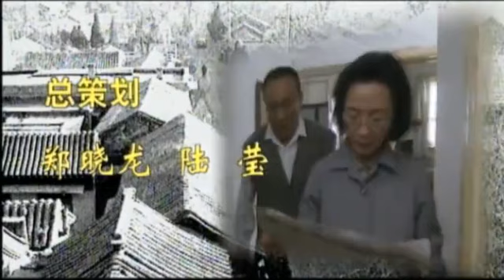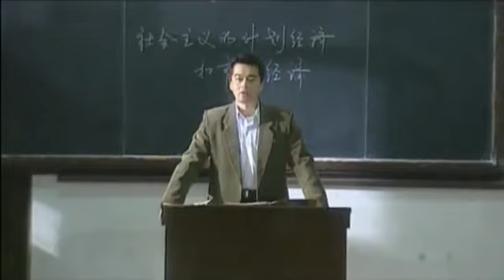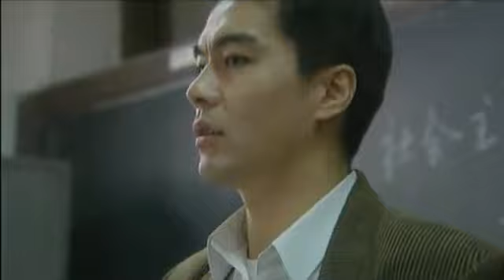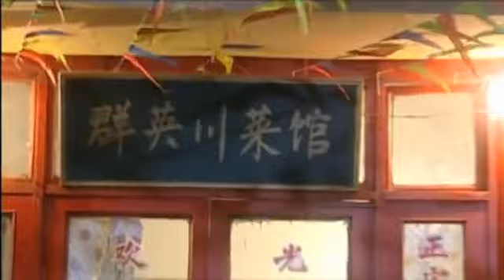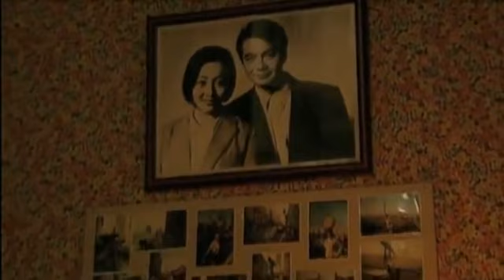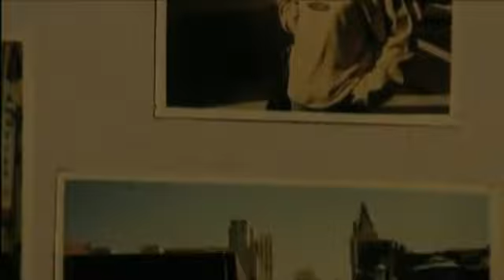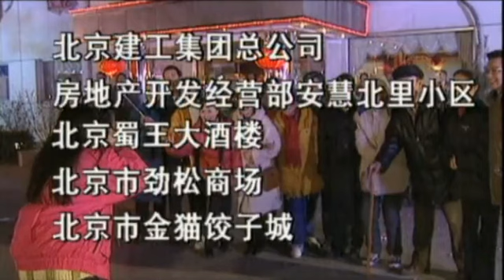一年又一年 11 沈丹萍 刘莉莉 刘威 许亚军